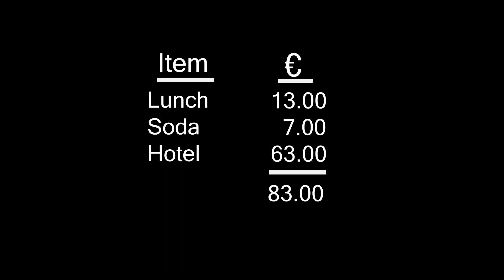Solo Hiking The Tour Du Mont Blanc Day 7 (La Fouly to Champex)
My attempt to hike the Tour Du Mont Blanc by myself in 9 days.

This was my seventh day of hiking the Tour Du Mont Blanc. I start at La Fouly and work my way to Champex. Another great day for hiking in Switzerland. A very short hiking day as well. Pretty flat and downhill most of the time with a bit of uphill towards the end. Champex is a beautiful town and a good place for a swim if you can stand the freezing water. Great day to do some laundry.

I went into the hike with very little preparation so learn from my mistakes. (Sept 2018)

Gear:
Osprey Farpoint 55 Men's Travel Backpack
Osprey 3 Liter Water Hydration Bladder
Osprey Ultralight Toiletry Bag
Backpack Rain Cover
Camera Tripod
Hiking Book
Sleeping Bag Liner
Camping Towel
Outlet Adapter
Hiking Shoes